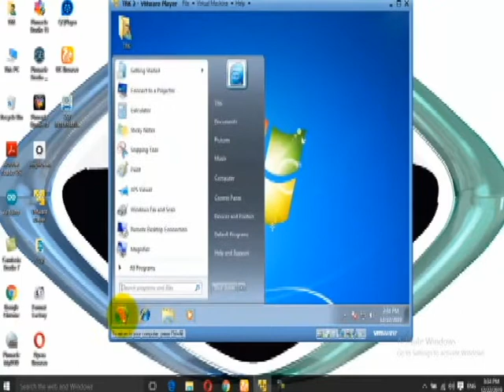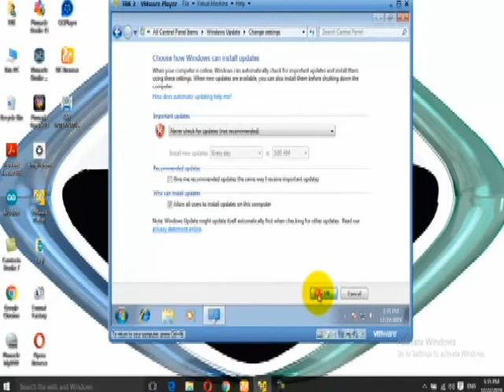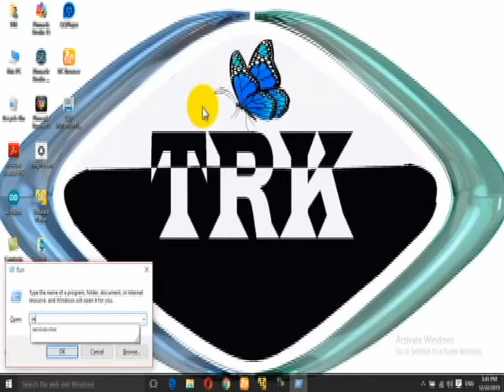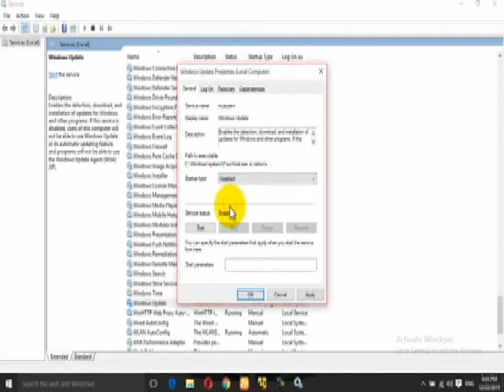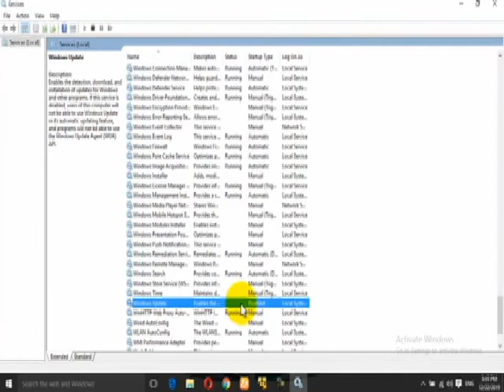Sida loo xero Windows Update 7/8/10